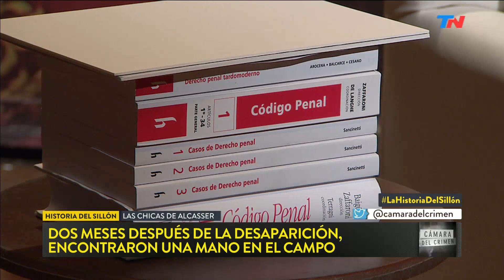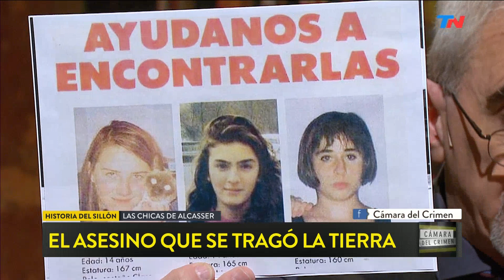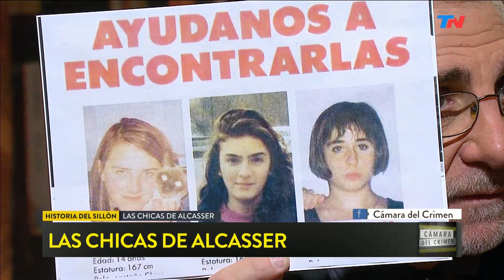La historia del sillón: Las Chicas de Alcácer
Fragmento de "Cámara del Crimen" emitido el sábado 20 de Mayo de 2017.
Ricardo Canaletti nos cuenta la escalofriante historia de estas tres chicas de la localidad valenciana de Alcácer en el año 1992.